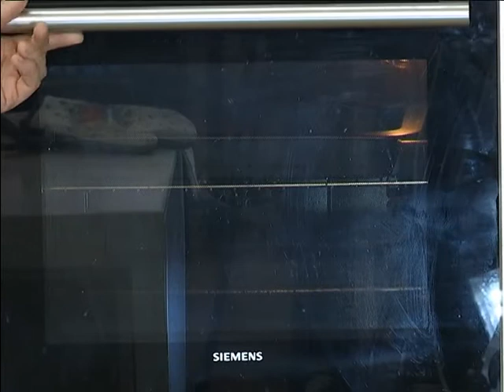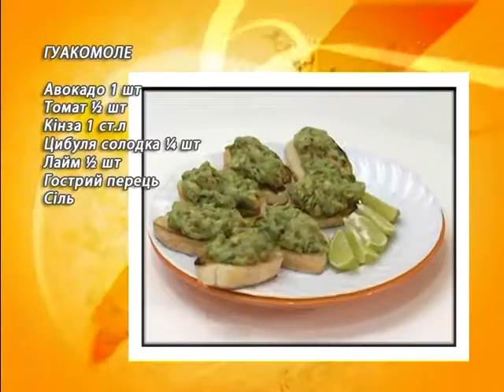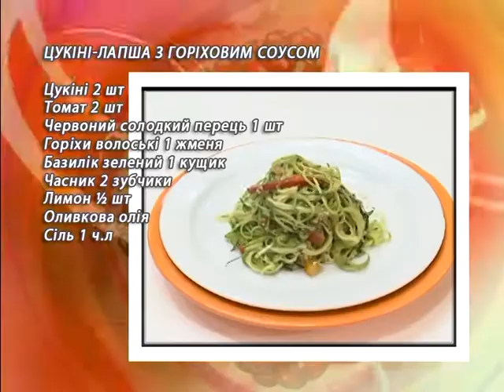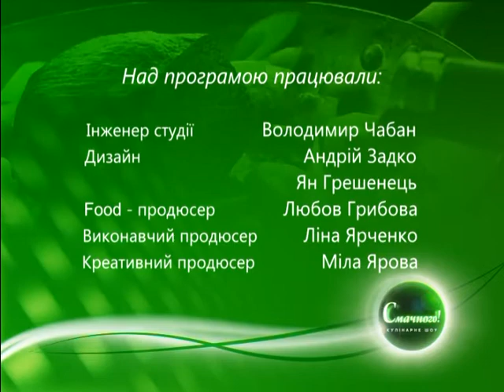Смачного Сергей Шаповал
Формула успіху чемпіона США  по American Smooth, тренера чемпіонів США з 9-ти танців, нашого зіркового земляка - Сергія Шаповала! Тільки на кухні програми "Смачного!" - про блискучу танцювальну кар'єру!